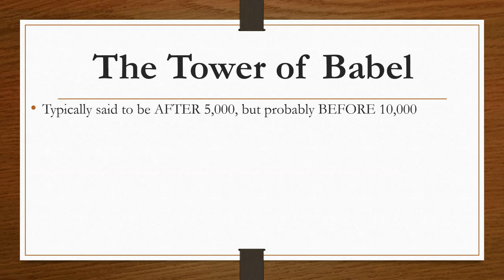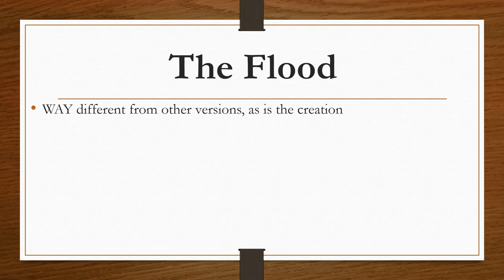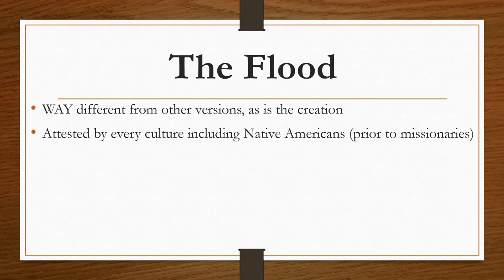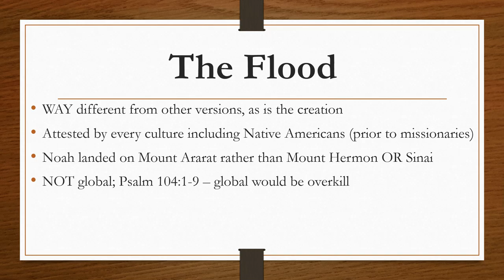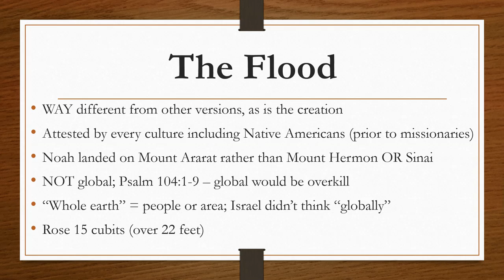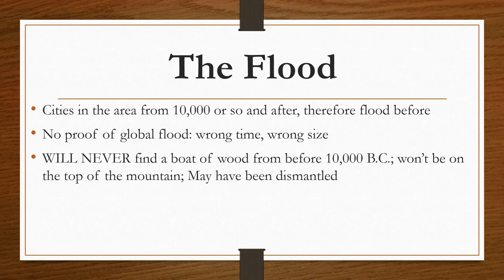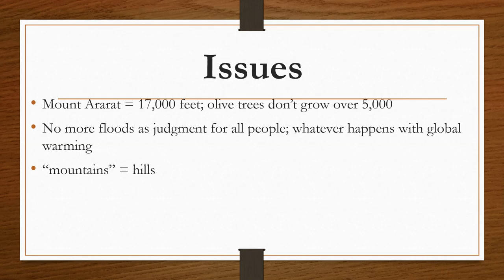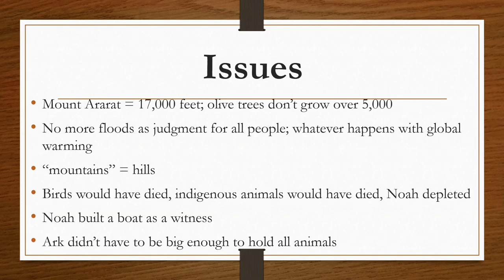Early Days (Part 2)